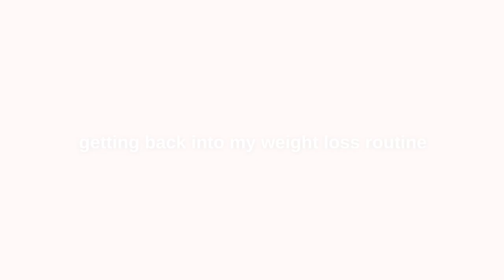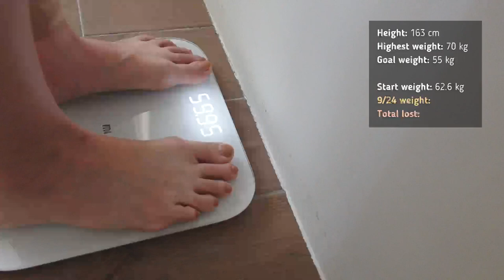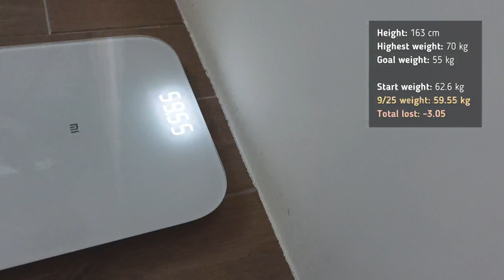Diet vlog | how I got back into my weight loss routine, everything I ate to lose weight [14]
After a bunch of good and bad things happened, I stopped following my diet routine. In this week’s vlog, I show you how I eased back into it, as well as everything I ate to lose weight again.

Recently, I have been preparing new types of videos for you! I will continue to upload diet vlogs until I reach my goal weight, but I also want to share other parts of my weight loss journey with you. I will upload them next week, so make sure to watch~

1:44 AM

Chapters:
0:00 Intro
0:29 Day 100
7:31 Day 101
12:47 Day 102
15:09 Day 104
20:29 Day 105